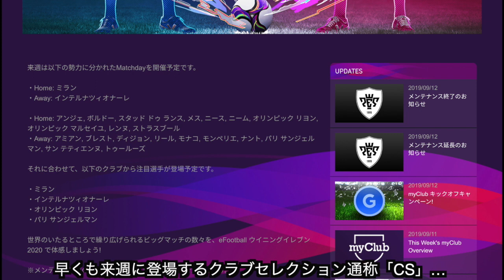【ウイイレ2020myClub】 早くも来週のクラブセレクション選手が判明⁉︎PSGのあの選手が大人の事情で非搭載になってる… 【FPガチャ】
すべてのサッカーファンに贈るー
サッカーを愛する人のための、生まれ変わったウイニングイレブン

発売日：2019年9月12日（木）
PS4 『レジェンド エディション』：10,368円（税抜）　※ダウンロード版のみ
PS4 ディスク版・ダウンロード版：8,208円（税抜）
好評発売中！